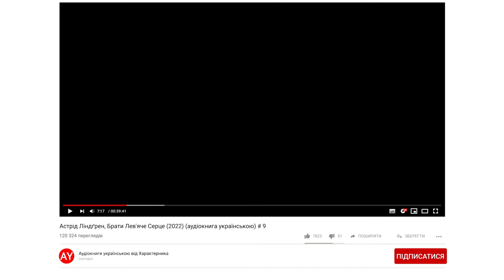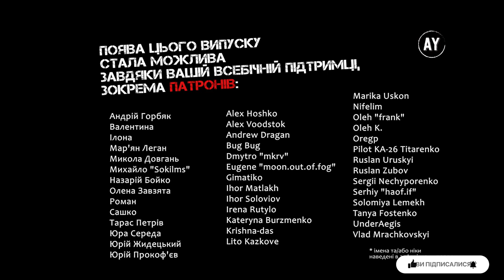Астрід Ліндґрен, Брати Лев'яче Серце (2022) (аудіокнига українською) # 9